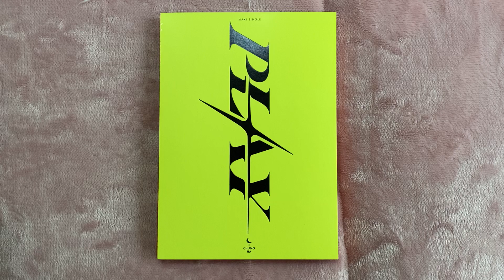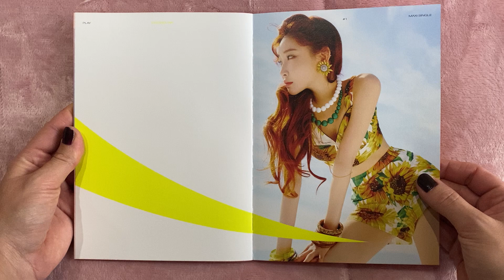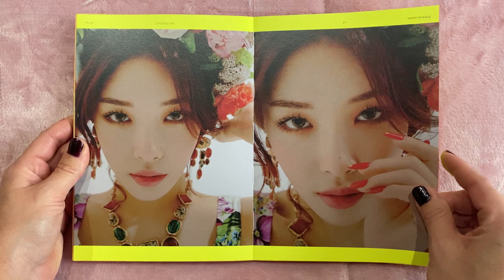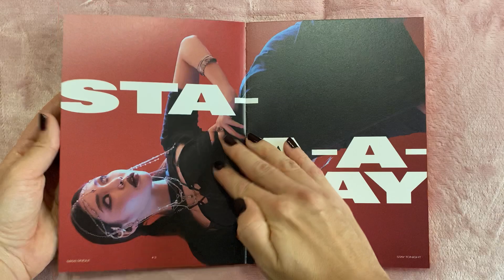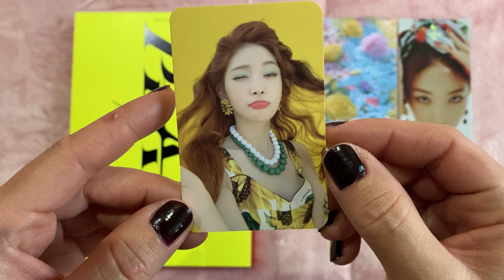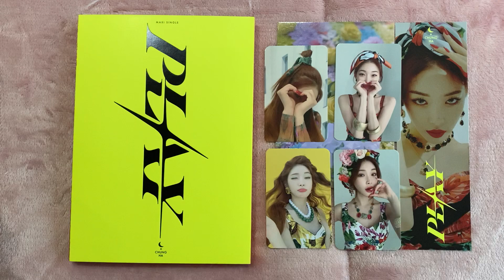Unboxing ChungHa MAXI SINGLE.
Tracks:
1.PLAY
2.Stay Tonight